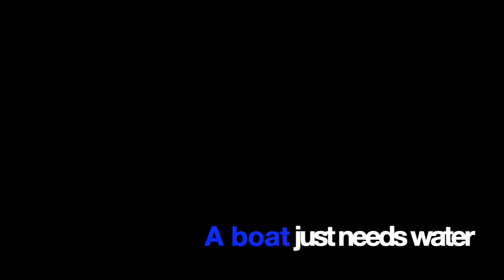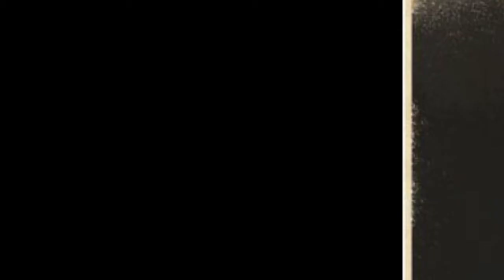A Boat Just Needs Water To Float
A duet with Janine Levinson was not the icing on the cake, it was the cake! Then, the magic touch of Jonathan Beckenstein on guitar and Yaron Engler on drums,  big thank you to all three of ya!